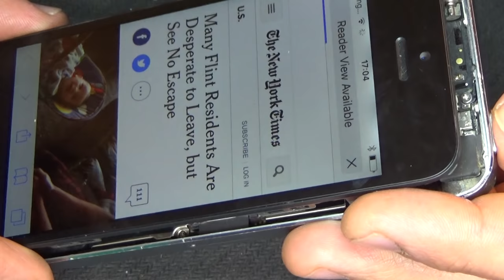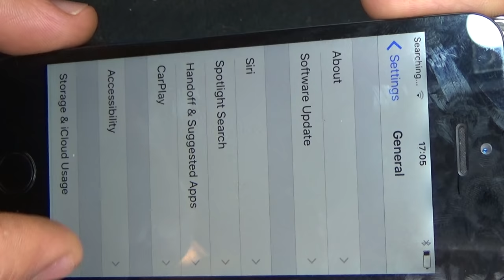iphone 5s .. blue screen ..прошивка виснет в ошибке ERROR 1 ..решение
перемычка конечно тоньше..оговорился